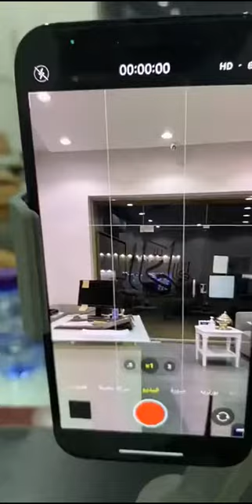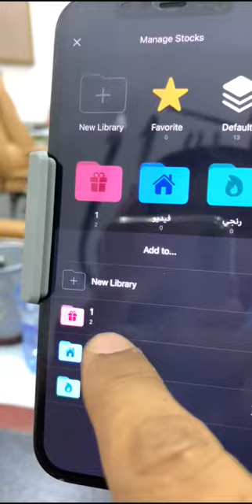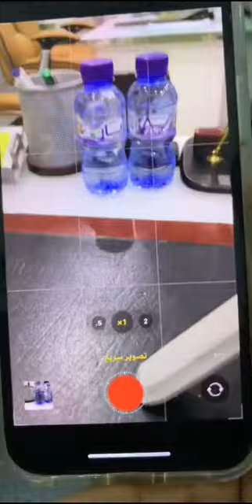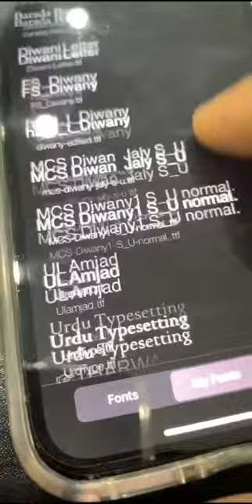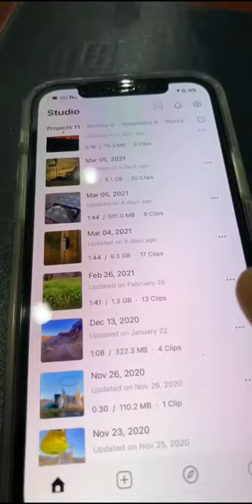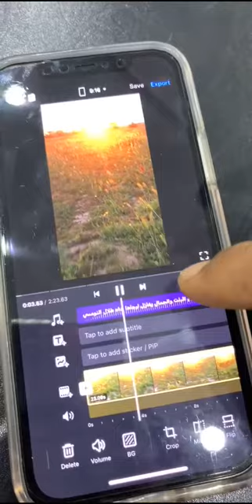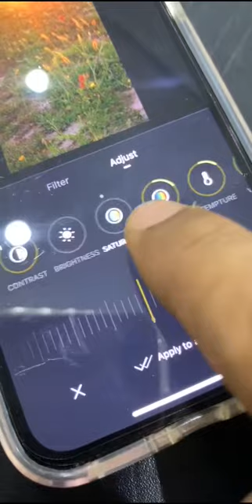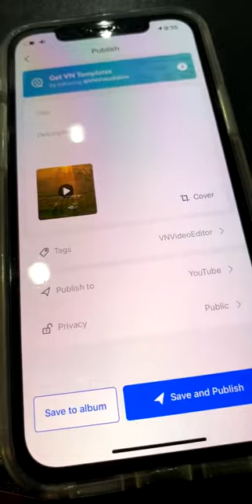شرح مانع الاهتزاز موزا لعملاء قمره رابط المتجر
رابط متجر قمره
 تستطيع الطلب من المتجر